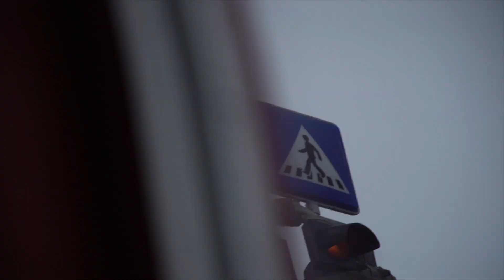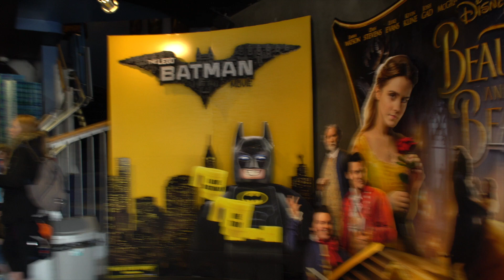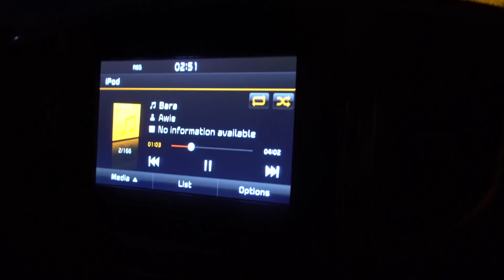R&R (Travel Vlog) | AziirisJournal Ep: 137